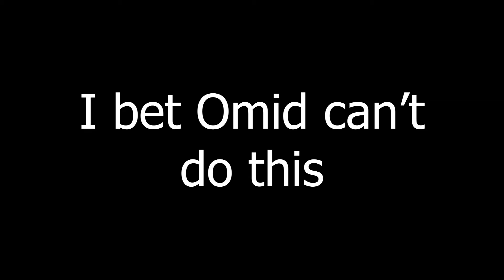Publicly Challenging @OmidLive to Leave his Comfort Zone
This is not meant to be anything other than good fun. I don't hold any hate towards Omid in fact the opposite. But I feel I have surpassed even his ability to add challenge to the game and I publically call on him to try and one-up this.

Thank you for checking out my channel. I live stream on Twitch on Sundays/Tuesdays/Thursdays. Feel free to drop by my Discord and help me figure out how to use it.